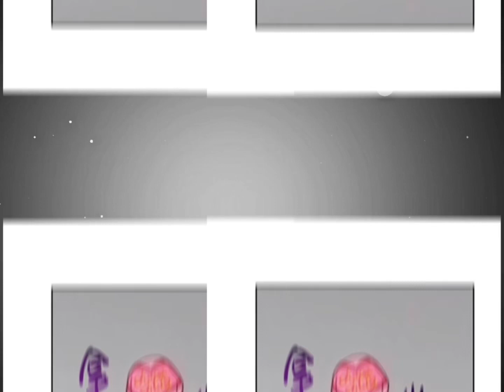懂得都懂(⁎⁍̴̛ᴗ⁍̴̛⁎)bl